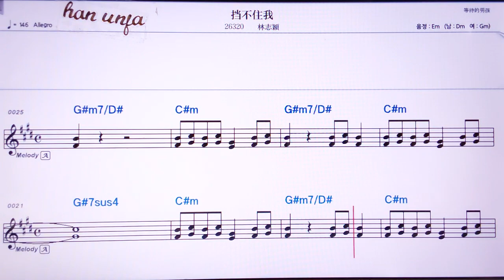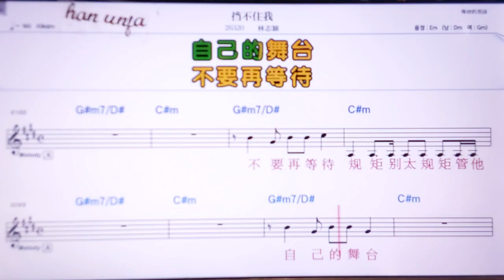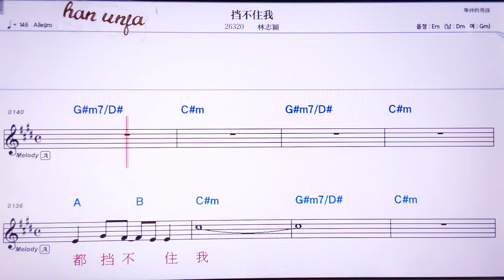💖당부주워/린쯔잉 👍Karaoke With Sheet Music/MR,노래방, 악보, 코드,